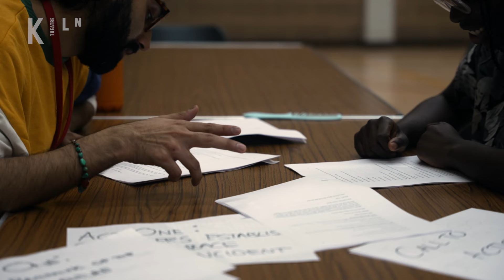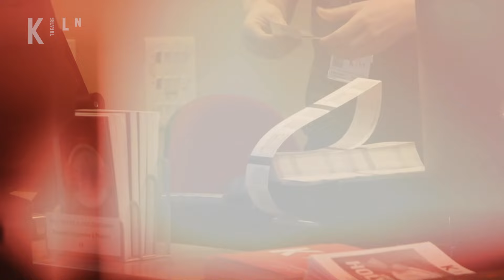Amit Sharma announces his inaugural season as Artistic Director of Kiln Theatre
I’m incredibly proud to share my first season as Artistic Director of Kiln.

My ambition is to make sure we present world class theatre coaligned with new entertainment offerings – so we are well on our way in making this a theatre for all! We have two world premieres, one European premiere and a hugely exciting transfer.

At the heart of the theatre programme are human stories which are fun, poignant, relatable, and make for a great night out! Pins and Needles, The Purists, The Lonely Londoners, and Shanghai Dolls are brilliant plays written by incredible playwrights. The common thread they all have is that they tackle the big conversations which explore our cultural and political life - past and present. This neatly intertwines with The Kilburn High Road project, our three-year Creative Engagement project exploring the human histories of our community at a much more local level. We'll also be expanding our offer to audiences by hosting comedy, book launches, podcasts - with other action-packed events on the way.

I can't wait to share all this with you as I kick off my new tenure.